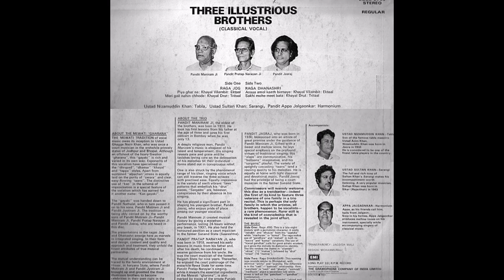Pandit Maniram Ji (vocal), Pandit Pratap Narayan Ji (vocal), Pandit Jasraj (vocal) - Raga Jog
1965
Piya Ghar Na
Meri Gail Nahi Chhode
Pandit Appa Jalgaonkar - harmonium
Ustad Sultan Khan - sarangi
Ustad Nizamuddin Khan - tabla